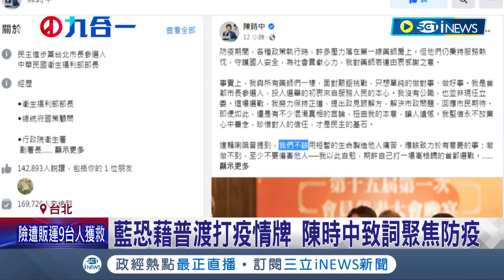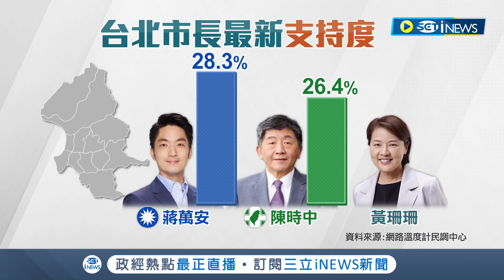當立委的蔣萬安嗆"好大官威"! 陳時中回擊...我沒官職"他是立委" 民調緊咬! 陳時中26.4%緊追蔣萬安28.3%│記者 廖品鈞 劉安晉│【台灣要聞】20220815│三立iNEWS